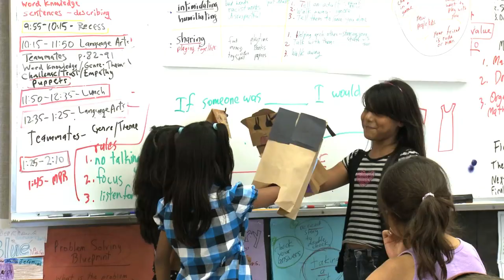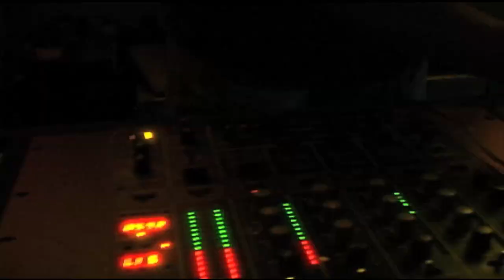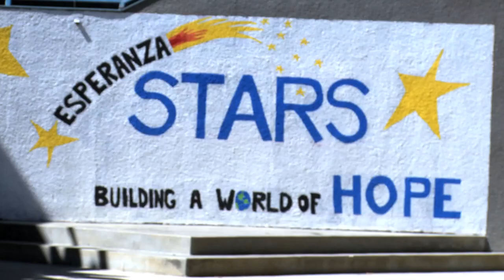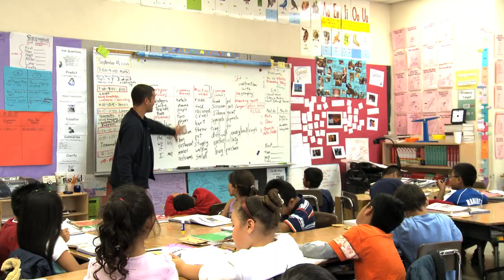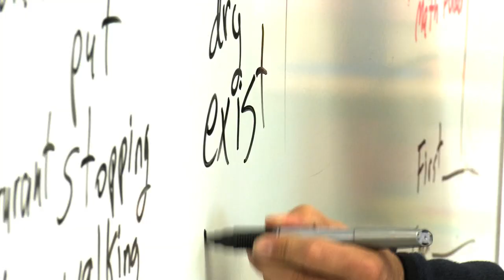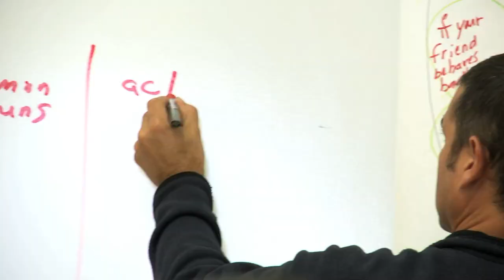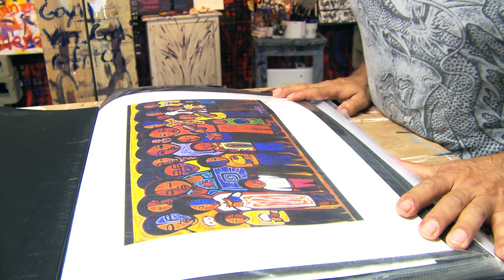impact Episode 59: Jose Ramirez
Produced by Jessica Flores

Art class at Esperanza Elementary School is all about how students can develop a sense of identity through their projects. Teacher Jose Ramirez is a professional artist in Los Angeles, the birthplace of Chicano mural art.